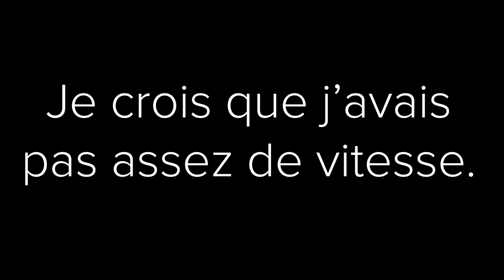Débuter en skate : je travaille mon kickturn au skatepark Jemmapes (Paris)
CHAUSSURES DONNÉES EN 6 MINUTES !!!
Pour débuter en skate, le kickturn est un bon début, une fois que vous commencez à vous sentir bien sur votre planche !